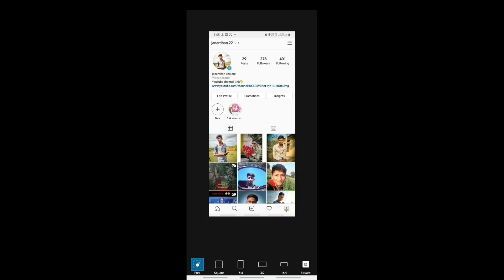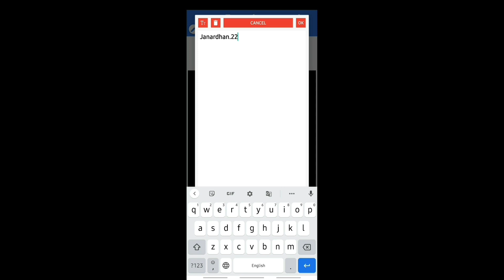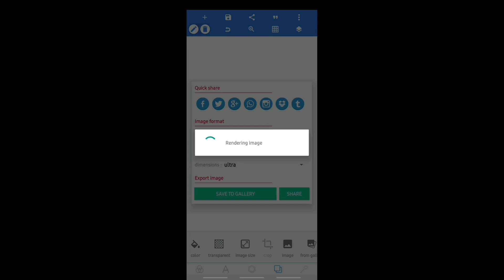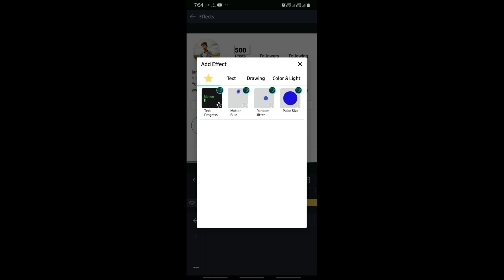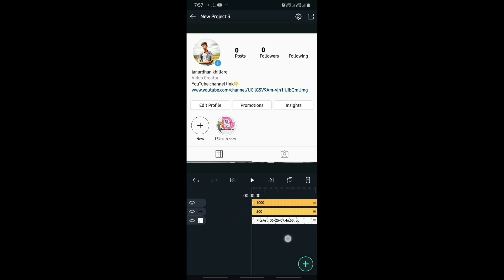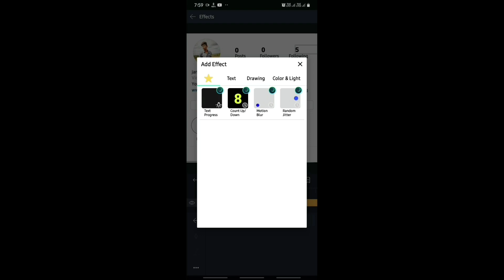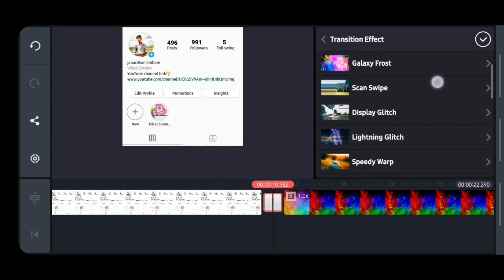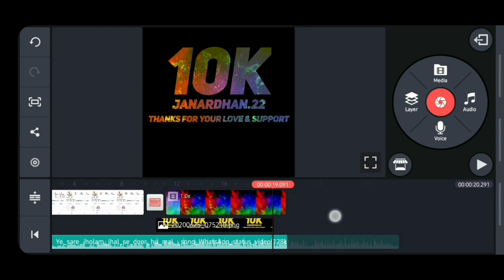How To make Instagram followers Special thanks video | How to make Instagram followers count video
More good videos are coming like this, 😍

🔸Dm On Insta For
alight motion and kinemaster

Queries solved :-
how to make followers Special thanks video 2020 In hindi
instagram trending number count animation
alight motion tutorial. alight motion tutorial
Kinemaster tutotial
pixellab tutorial